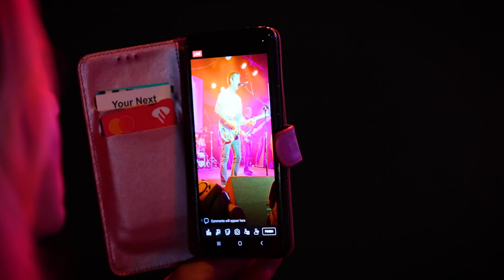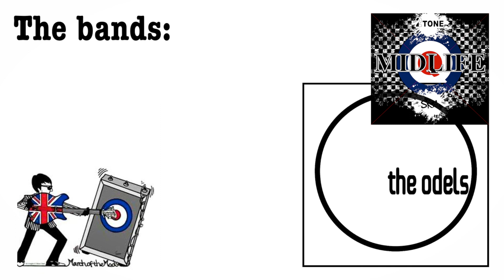March of the Mods 2023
A collation from the March of the Mods 2023 event in Morecambe, featuring Shout!, Away from the Numbers, The Odels, Target 5 and Midlife.